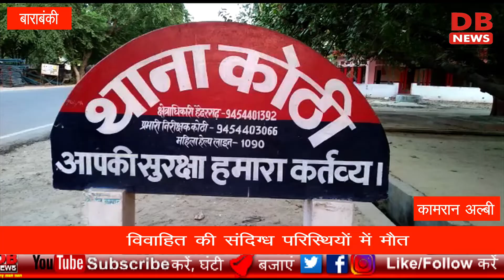14 NOV 2018 || सबसे तेज़ ख़बरें || दिन भर की सबसे तेज़ ख़बरें || स्पीड न्यूज़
14 NOV 2018 || सबसे तेज़ ख़बरें || दिन भर की सबसे तेज़ ख़बरें || स्पीड न्यूज़

1-पैग के लिए प्लेन में विदेशी महिला का पंगा
2-सिंगापुर दो दिवसीय दौरे पर पहुंचे पीएम मोदी- सिंगापुर

3-इटली में  बॉलीवुड एक्टर रणवीर सिंह और दीपिका पादुकोण के शादी की शुरू हुई- इटली

4- तालाब में डूबकर तीन बच्चियों की मौत- हमीरपुर- अमित मिश्रा

5- जेबर एयरपोर्ट को लेकर किसानों का प्रशासन के खिलाफ फूटा गुस्सा- ग्रेटर नोएडा- राहुल कुमार

6- विवाहित की संदिग्ध परिस्थियों में मौत- बाराबंकी- कामरान अल्बी

7- पुलिस ने 20 हजार के ईनामी बदमाश को दबोचा- हापुड़-इन्तजार इदरीशी

8- 55 साल के बुजुर्ग के हमलावारों ने मारी गोलियां, मौत- दिल्ली- अमन शहजाद

9- 25 वर्षीय विवाहिता ने लगाई आग, मौत- बांदा- जीतू श्रीवास

10-राम गंगा के किनारे मिले सैकड़ो लावारिश आधार कार्ड- बरेली- अयाज खान